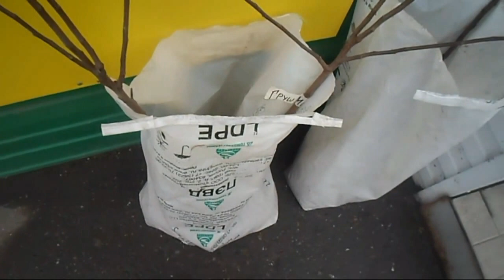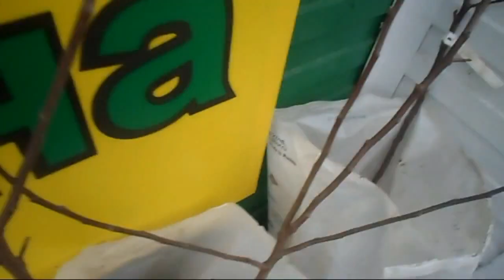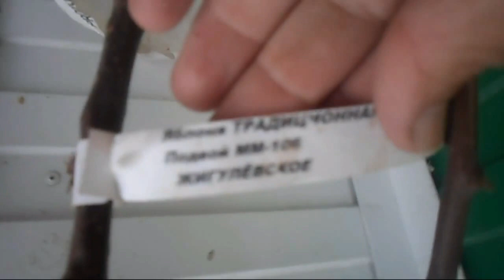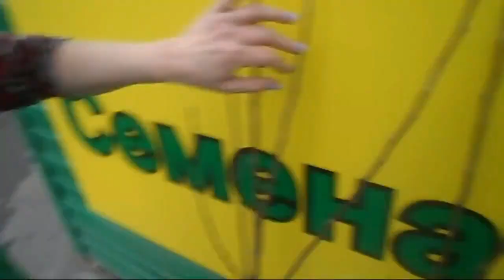Железов Валерий Полутайная съемка в магазине саженцев